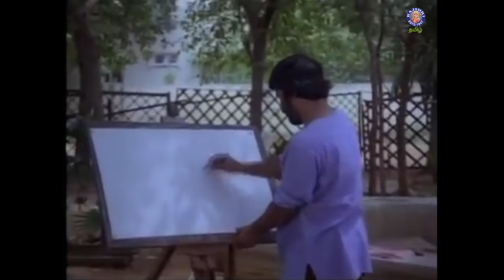When Sridevi gets close with Kamal🙈😍|Varumaiyin Niram Sivappu | Kamal Hassan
Rangan (Kamal Haasan) has an M.A. in philosophy and is an idealist. His father, Sundaram Pillai (Poornam Viswanathan), is a famous carnatic singer. Rangan is an ardent fan of poet Subramaniam Bharati and tries to translate the teachings in his poems into his own daily life.

Credits:
Movie Name : Varumaiyin Niram Sivappu
Starring : Kamal Hassan, Sridevi